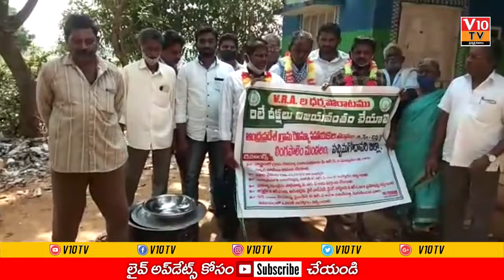వీఆర్ఏలు వంటావార్పుతో నిరసన